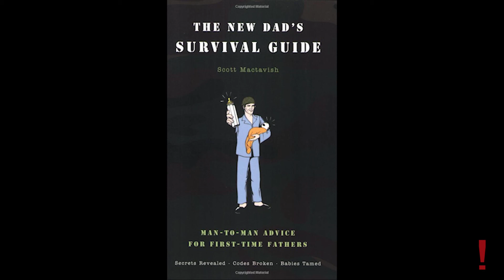The New Dad's Survival Guide Read Along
I just decided to read my new book out loud and record it.